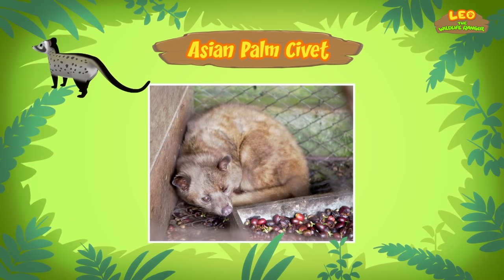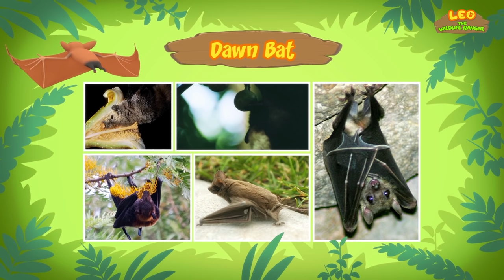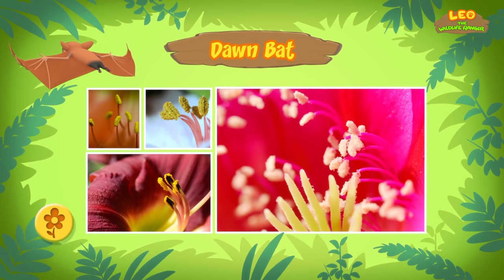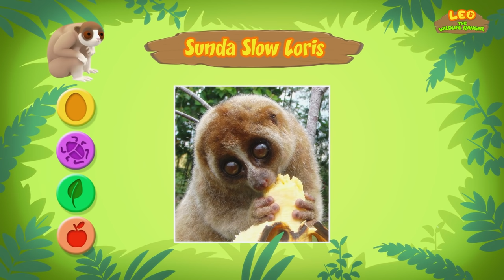Nocturnal Animals Minisode Compilation (Part 1/2) - Leo the Wildlife Ranger | Animation | For Kids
Hey adventurers! In today's animated compilation, we are featuring the first part of our list of nocturnal animals! Nocturnal animals are animals that are active during the night and sleep during the day.

Here are all of the amazing animals featured in today’s minisode compilation:

• Asian Palm Civet / Toddy Cat / Civet Cat
• Dawn Bat
• Sunda Slow Loris
• Pygmy Hippo